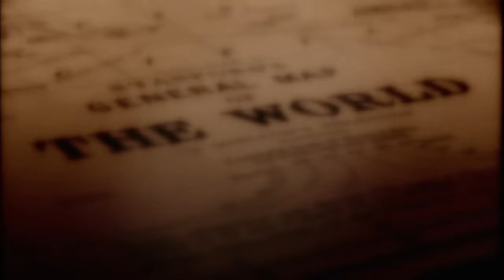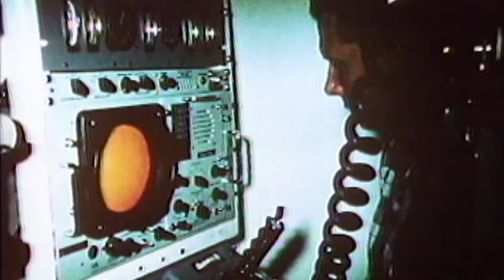Dangerous Volcanoes of Iceland | How the Earth Was Made (S1, E11) | Full Episode | History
Join us as we highlight the trends that have defined us from the 1920s to now in History by the Decade

It is the largest and most fearsome volcanic island on the planet. We'll scour the island for clues, to address the mystery of what powerful forces are ripping Iceland apart and lighting its fiery volcanoes, in Season 1, Episode 11, "Iceland."